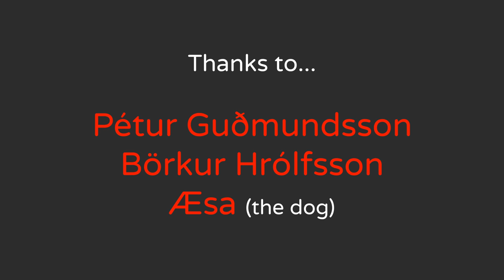Ófeigsfjörður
Remote, isolated fjord on the Strandir coast of Iceland. More details in my blog post -